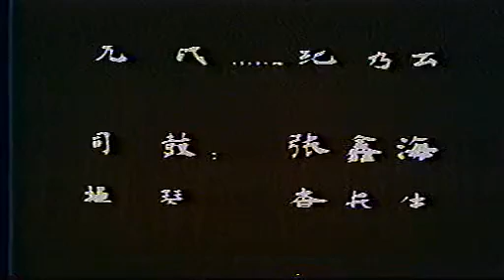王熙凤大闹宁国府 童芷苓 张南云 童祥苓 上